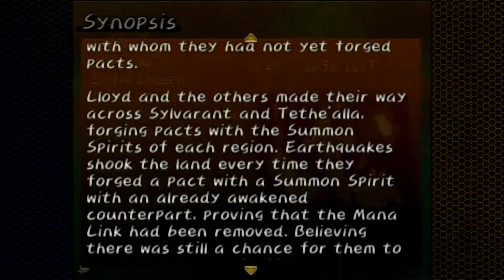Tales of Symphonia - Orphan Besties - Ep. 110 - Gamecube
Genis you have a weird way of making friends. I wanted to wait for my scart cables to come in to do another recording session, but the framemeister isn't compatible with euro scart. Did you know you can search for locations from the overworld? A lot of exposition in this one so it runs a little long.